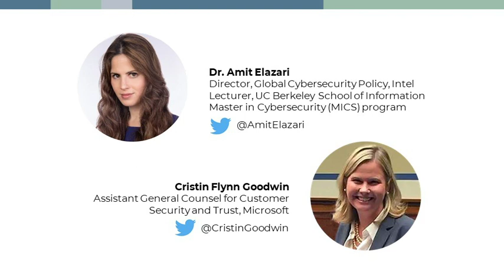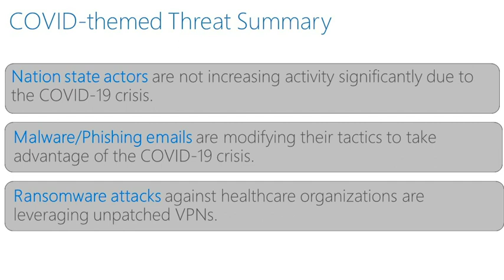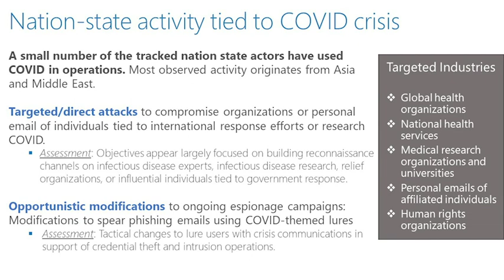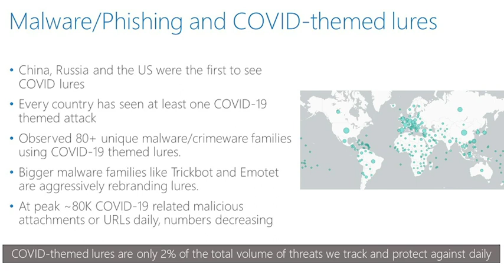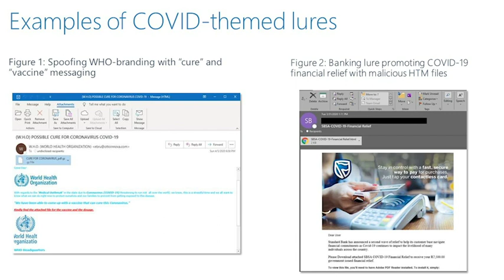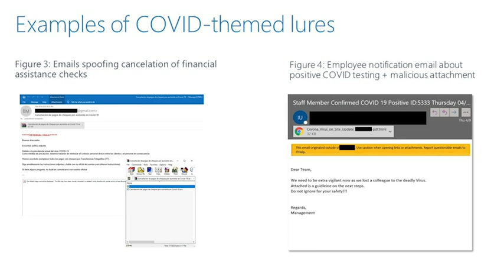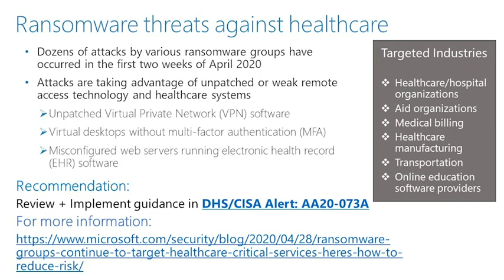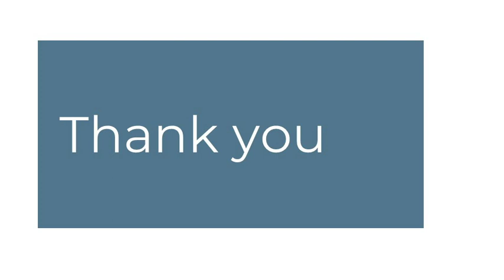"Perspectives on digital security policy in the time of COVID-19" w/ Amit Elazari & Cristin Goodwin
Amit Elazari, Director, Global Security Policy at Intel Corporation and Cristin Goodwin, Assistant General Counsel for Cybersecurity and Digital Trust at Microsoft, join CLTC for a conversation on recent trends in the landscape of international digital security policy amid the COVID-19 pandemic. They discuss how the attack landscape is evolving, how governments and policymakers are responding to these rapid changes from a cybersecurity policy, legal, and regulatory lens, as well as how the global pandemic crisis impacts the near- and long-term horizons of the global security law and policy landscape.